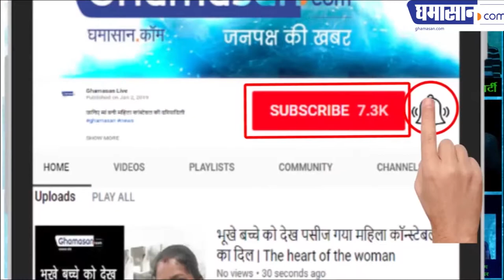देखिए भाजपाई और कांग्रेसी राजवाड़ा पर कैसे लड़े